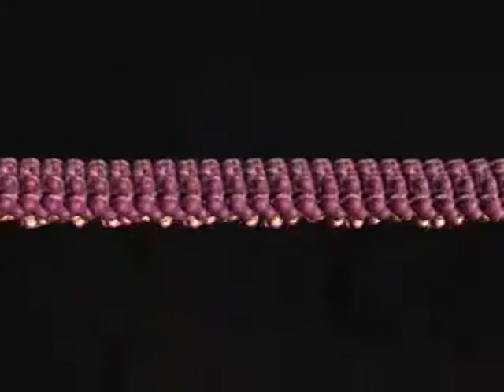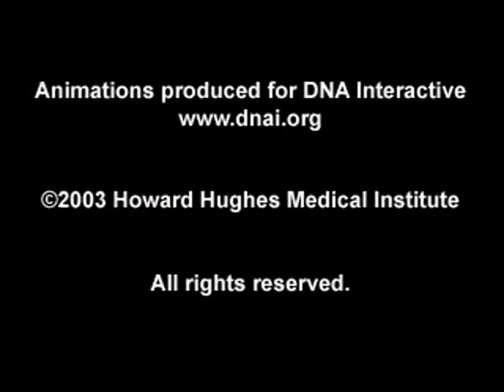What is sickle cell Animation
Animation describing sickle cell